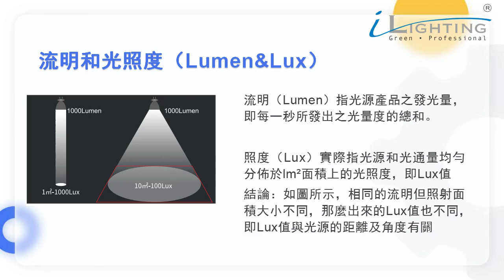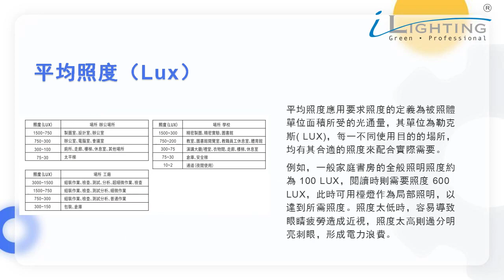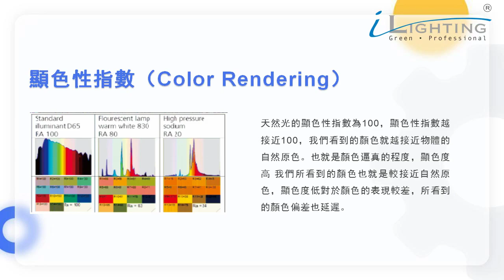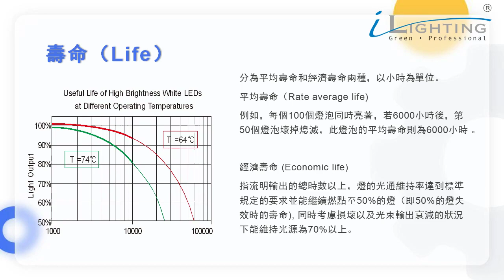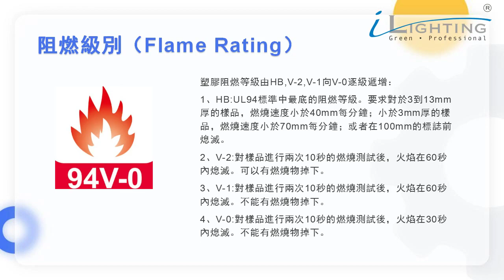iLighting Global Enterprise Co Ltd : Lighting Knowledge Basic Concept / 照明基本概念